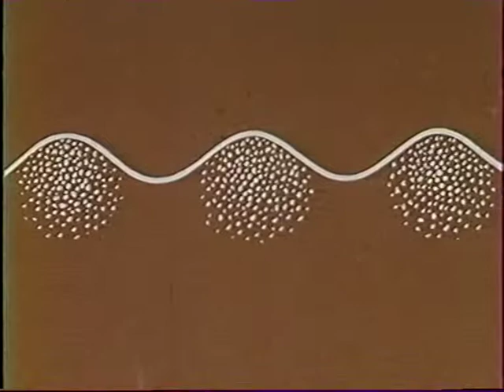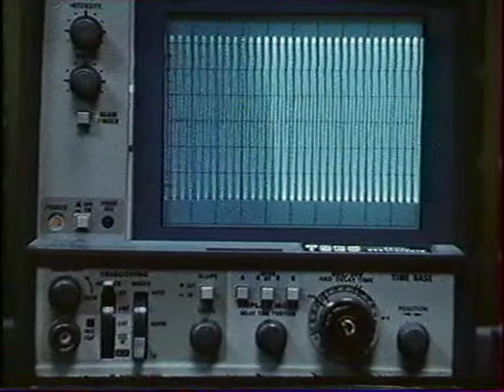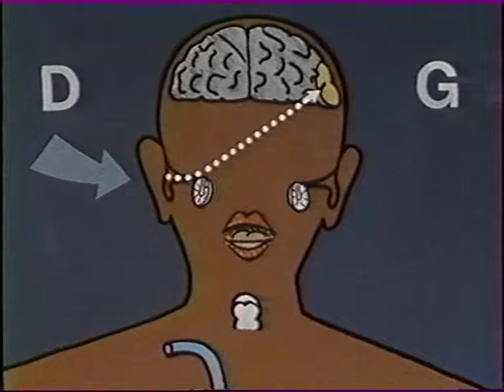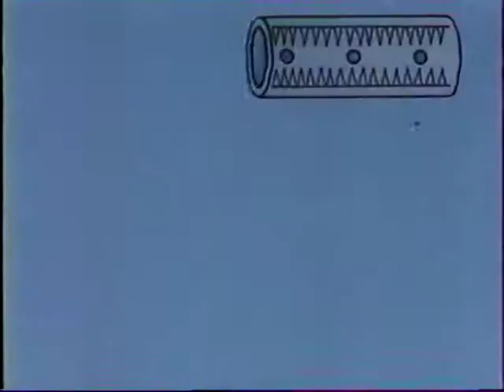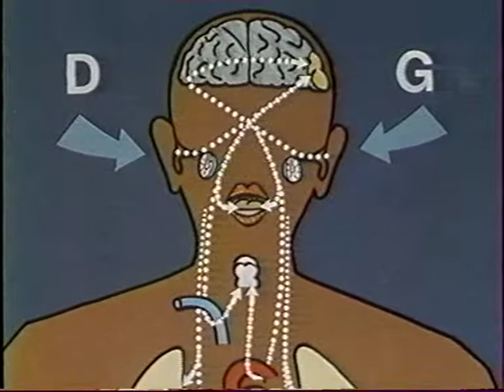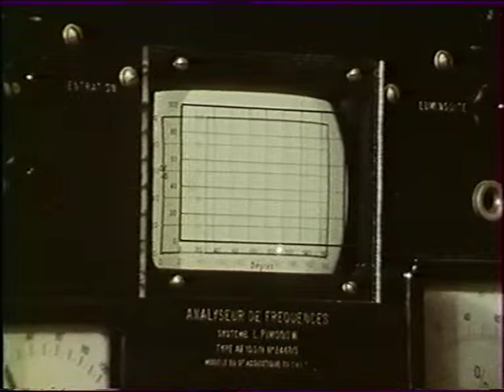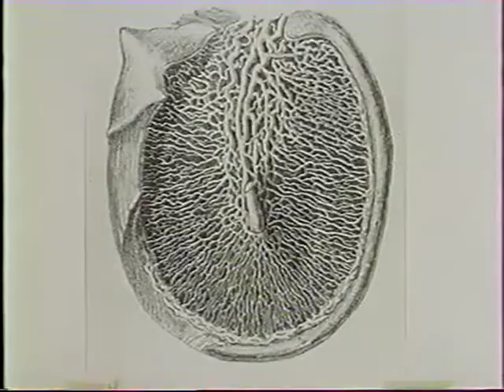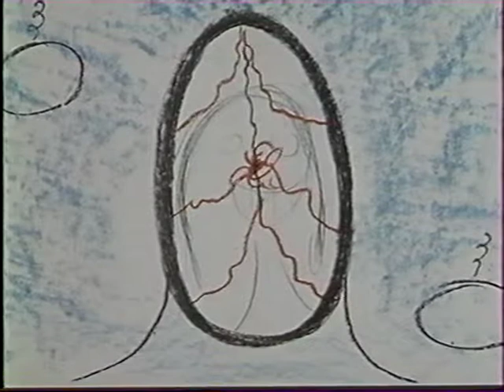L'oreille au 20emme siecle version Francaise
L'oreille au 20èmme siècle version Française